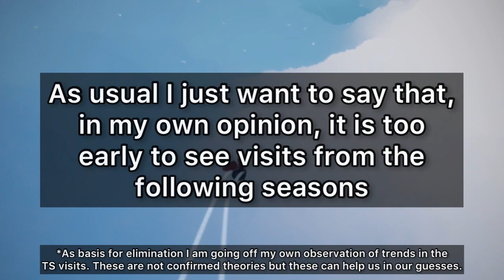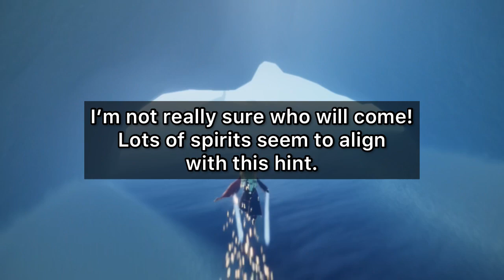TS Discord Hint Dropped! What is the Next Traveling Spirit- Prediction | Sky Children of the Light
The TS hint is here! Come along and drop your predictions in the comments, as this video takes a guess at who might just be coming!

Game: TGC’s Sky Children of the Light

Some original music by me features in this video.

Stay well friends, until next time!

*please note that while I made this Sky content I am not directly associated with TGC or Sky Children of the Light ✨❤️ (but hmu if you wanna work together TGC)